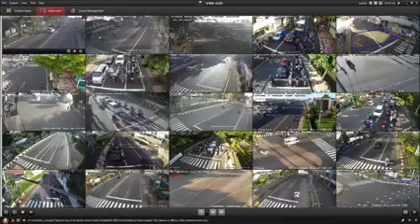Magelang pagi ini. mata CCTV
Cctv jalan Magelang